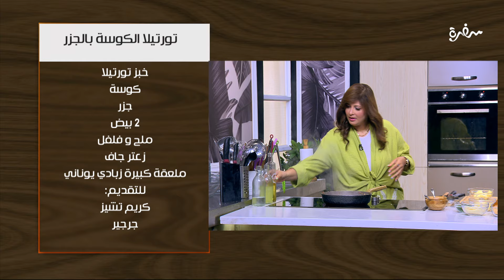بريوش بالتركي - تورتيلا الكوسة بالجزر - تارت البيبروني بالجبنة | اتفضلوا عندنا | حلقة كاملة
طريقة عمل بريوش بالتركي - تورتيلا الكوسة بالجزر - تارت البيبروني بالجبنة  مع غادة جميل في اتفضلوا عندنا | 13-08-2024